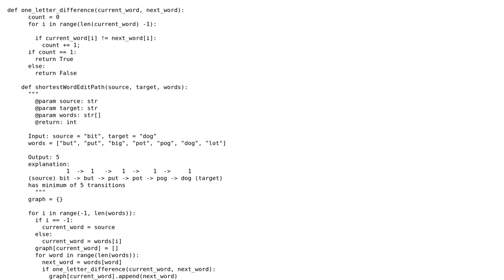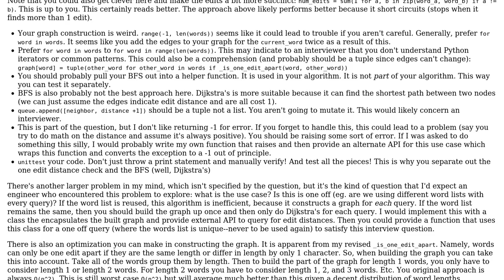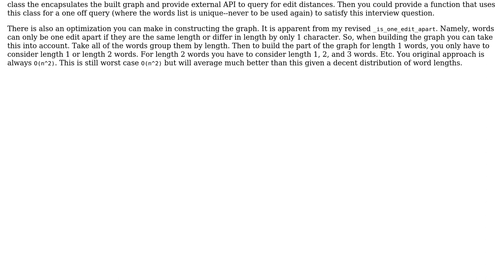Code Review: Find Shortest Word Edit Path in python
With thanks & praise to God, and with thanks to the many people who have made this project possible! | Content (except music & images) licensed under CC BY-SA | Music | Images & others | With thanks to user NinjaG user Graipher user Bailey Parker and the Stack Exchange Network Trademarks are property of their respective owners. You are responsible for your own actions.